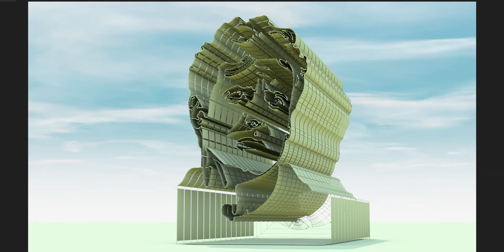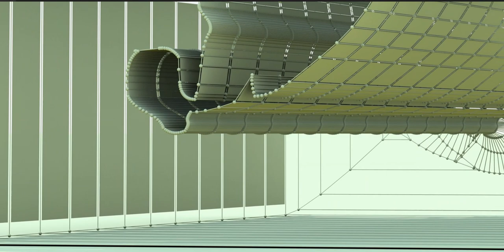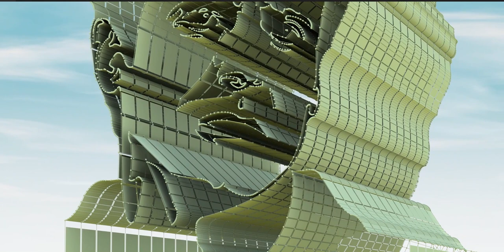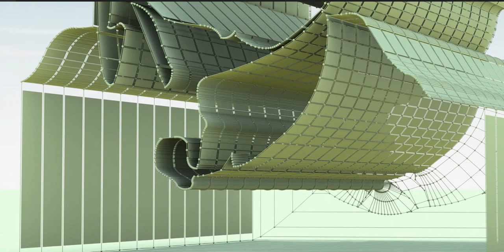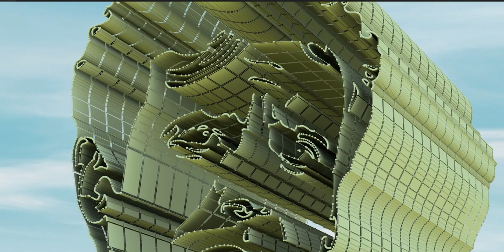Ladies and Gentlemen, guess who for you!